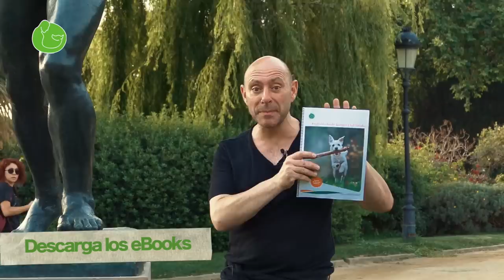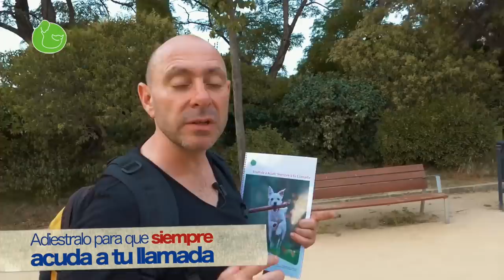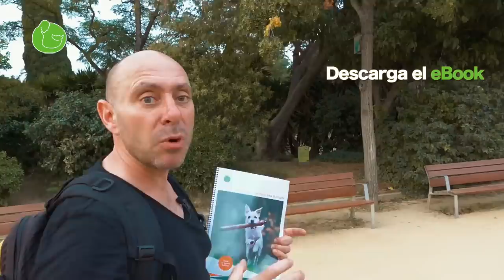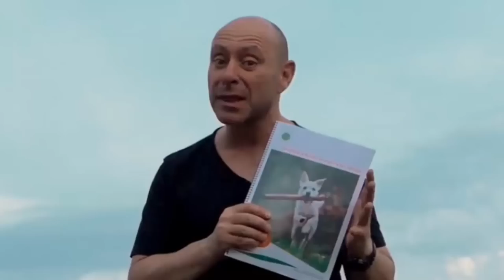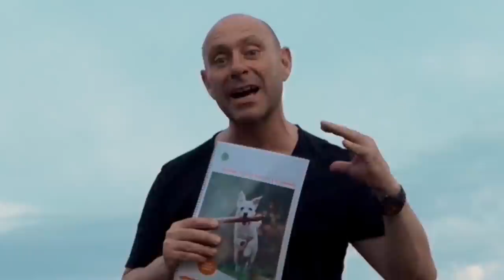Cómo ENTRENAR a tu PERRO a VENIR SIEMPRE que lo LLAMAS (Llamado Ultraefectivo)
Cómo entrenar a tu perro para que ACUDA SIEMPRE al LLAMADO
Cómo hacer que mi perro venga cuando lo llamo.
El comando ven aquí es el más importante en cualquier programa de adiestramiento canino, sea cual sea tu perro deberías enseñárselo.